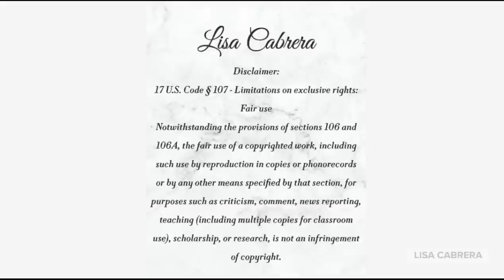Early Release: Infamous NYPD Cop Involved in Abner Louima Case